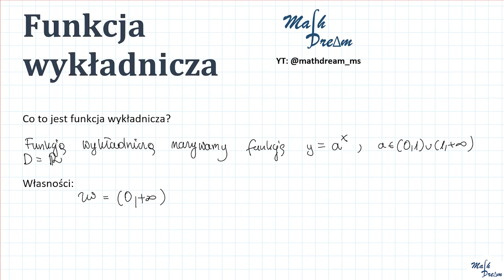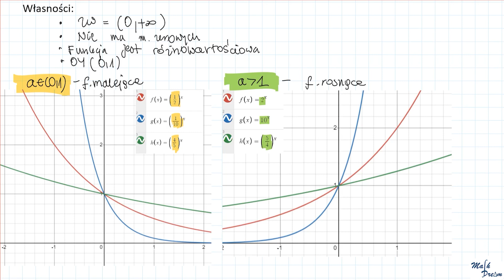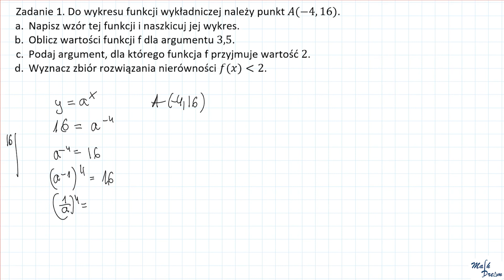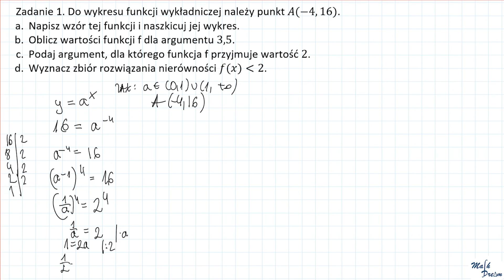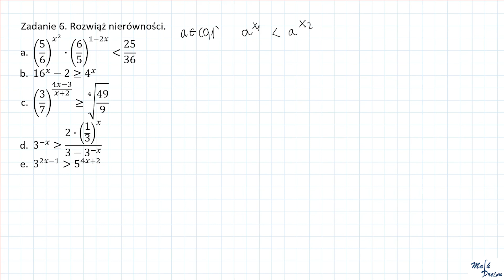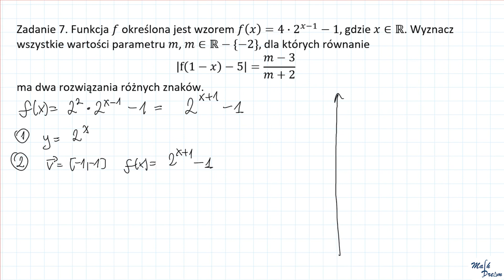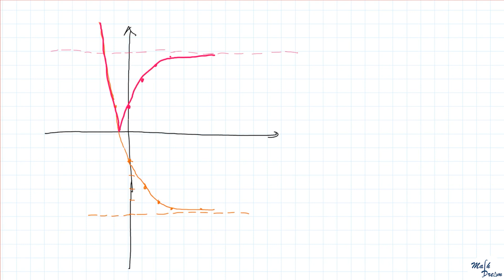Funkcja wykładnicza, równania i nierówności wykładnicze Dokładny przegląd zadań